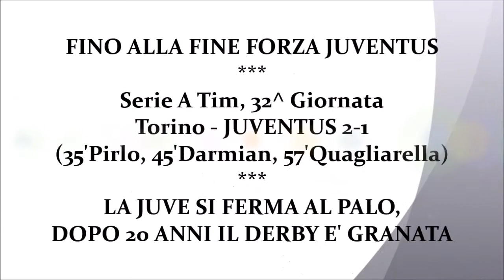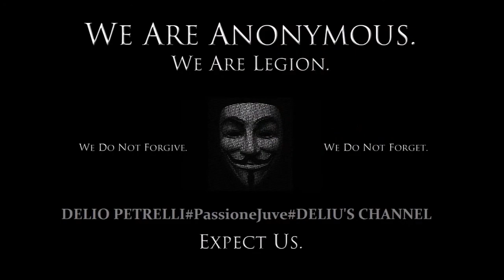Torino-JUVENTUS 2-1 # JUVE FERMA AL PALO, DOPO 20 ANNI IL DERBY E' GRANATA